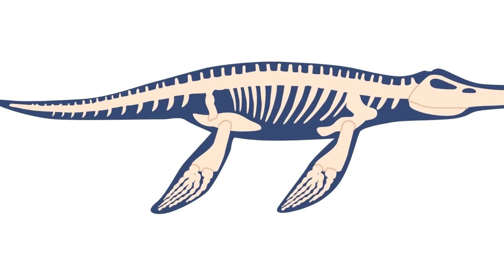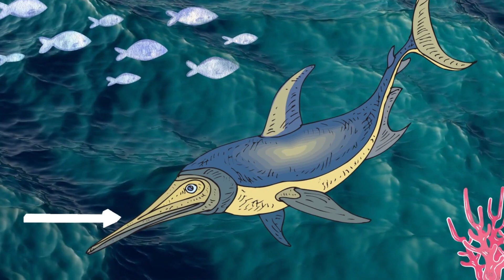L'Ittiosauro per bambini: il misterioso dinosauro marino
Benvenuti nell'affascinante mondo dei dinosauri. Anche oggi ci immergeremo nelle profondità degli oceani antichi, e vedremo l'Ittiosauro, un gigante marino vissuto dal Triassico inferiore al Cretaceo superiore, da 250 a 90 milioni di anni fa. L'ittiosauro, infatti, non era propriamente un dinosauro, ma un rettile marino che viveva negli oceani, mentre i dinosauri dominavano la terra. Assomigliava più ad un delfino moderno che a un rettile, e poteva arrivare ad essere grande anche come una balena. L'ittiosauro si è evoluto da un gruppo di rettili terrestri, non ancora identificati, che sono tornati in mare. I primi ittiosauri, apparsi circa 250 milioni di anni fa, erano piccoli e simili ai pesci, con una forma del corpo allungata e pinne simili a remi. Nel corso del tempo, gli ittiosauri si sono evoluti in animali più grandi e complessi. Nel Giurassico, gli ittiosauri avevano già raggiunto dimensioni considerevoli, e si erano diversificati in una varietà di forme. Alcune specie avevano un corpo aerodinamico e pinne simili a delfini. Altri Ittiosauri, come il Temnodontosaurus, avevano un corpo più robusto e pinne più potenti. Avevano una coda allungata, che era usata per la propulsione, e pinne simili a delfini che erano necessarie per il controllo e la direzione. Ma non solo, avevano una grande pinna dorsale per equilibrarsi, e che poteva anche fuoriuscire dall'acqua. Gli Ittiosauri avevano perciò, corpi aerodinamici, ottimi per nuotare velocemente nell'oceano. Avevano un cranio allungato con un muso sottile. Avevano occhi molto grandi, probabilmente per vedere meglio nel buio delle profondità dell'oceano. I loro denti erano acuti ed aguzzi, adatti per afferrare più facilmente prede scivolose come i pesci. Il nome "ittiosauro" significa "lucertola pesce". Questo nome gli è stato dato perché avevano corpi simili a quelli dei pesci, ma, come già detto, erano rettili. Avevano infatti, un sistema respiratorio a polmoni, e dovevano tornare in superficie per respirare, per poi potersi immergere di nuovo. Avevano però, anche caratteristiche diverse dai rettili, infatti non deponevano le uova come loro e gli stessi dinosauri, ma come i delfini e i mammiferi moderni, davano alla luce i loro piccoli vivi. Le loro ossa fossili sono state ritrovate in tutto il mondo, testimoniando la loro vasta distribuzione. Gli ittiosauri sono scomparsi dal nostro pianeta circa 90 milioni di anni fa, molto prima dell'estinzione dei dinosauri. Gli scienziati hanno formulato varie ipotesi, ma non vi è ancora certezza sul motivo della loro estinzione. Se sei appassionato di dinosauri o semplicemente affascinato dal mondo preistorico, questo video è assolutamente da vedere. Un saluto da Pippo e Tommy!!!